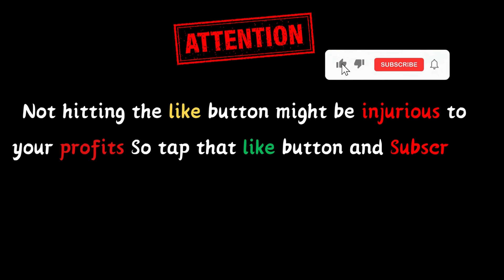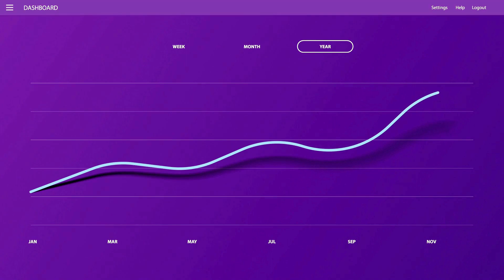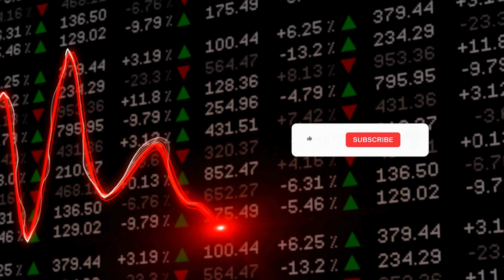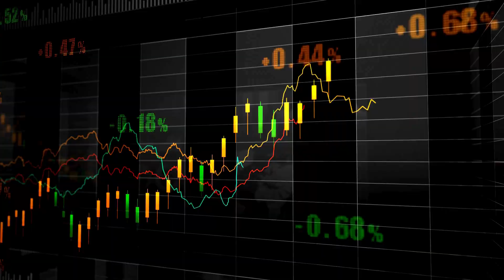పెట్టుబడిని డబుల్ చేసిన స్టాక్ | Top 5 IPOs | Stock Market